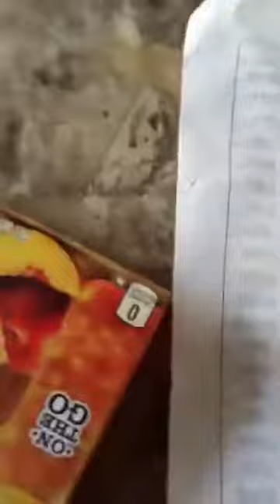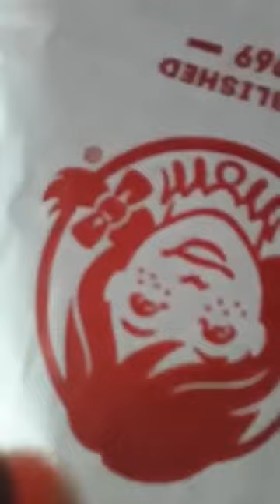Carolina Diamond productions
Welcome, everyone. Welcome to Carolina Diamond Productions Youtube channel A woman who loves God and cooking cash app: $carolinadiamond77 cash appl: $carolinadiamond77 I am a God-fearing woman Who is God-driven and God lead. I love dogs and meeting new people. My hobbies are cooking, singing, and taking care of my country and family. Much Love. CarolinaDiamondProductions # Realitytv